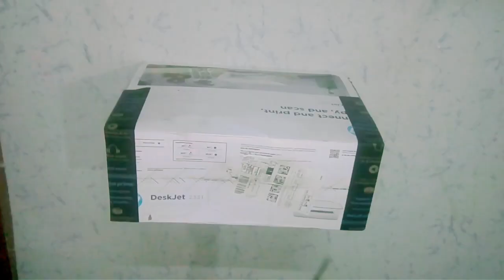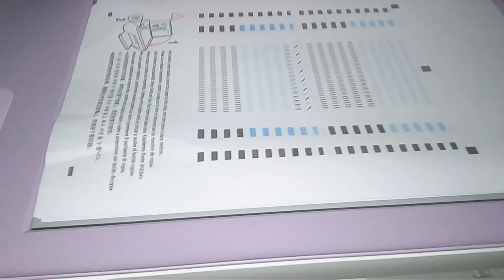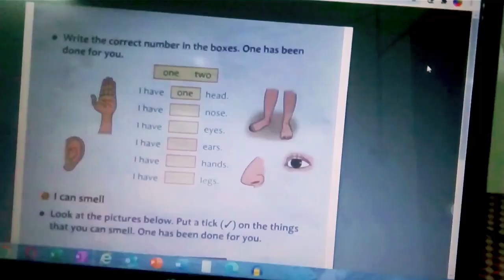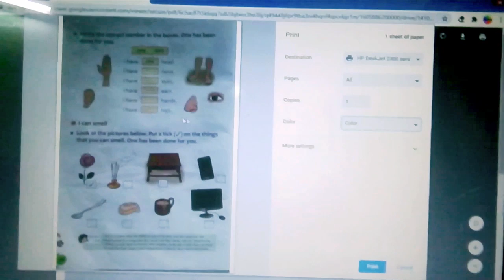HP 2331 printer unboxing and reviews | Best printer for home use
Hello,
Friends you can watch on this video unboxing,installation and set up of hp printer.

Hi,
I am Raj,  Welcome to Techno-R. I will bring various technical tips and items, new  Gadgets unboxing and many more.

You can watch hp 2131 printer photo print,hp 2131 printer review,hp deskjet 2131 all-in-one printer unboxing in hindi,hp printer unboxing in hindi,all in one printer 2020,all in one printer for home use,all in one printers with refillable ink tanks,techno-R,unboxing and review,best printer for art prints,best printers for college students,best printer for home use,hp inkjet printer setup,how to set up printer to laptop,HP 2331 printer unboxing and reviews.

Which Mobil I use

Laptop I use:

Microphone I use:

HP DeskJet 2332 All-in-One Inkjet Colour Printer

Regards,
Raj